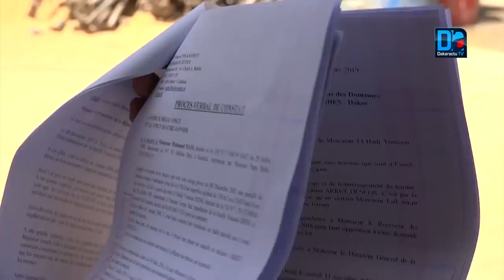Litige foncier à Ouest Foire: La gendarmerie évite le pire..la famille Niasse ne lâche pas l'affaire